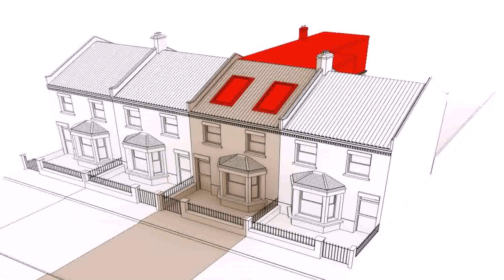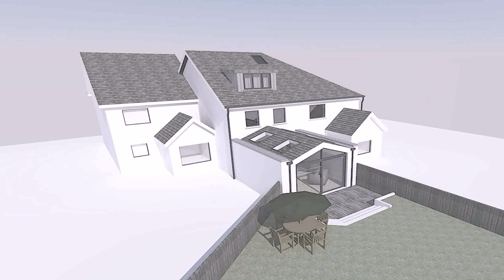Attic Conversion Planning Ireland (see description)